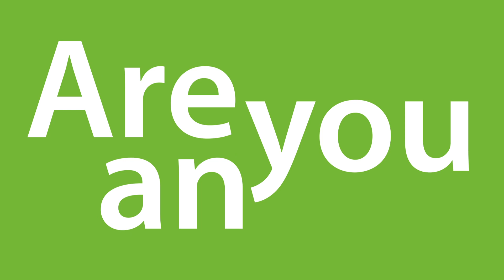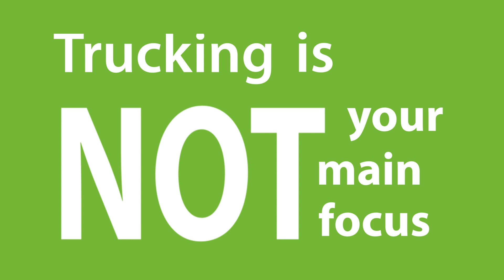Should You Buy, Lease, or Rent a Heavy Duty Truck or Trailer? | Maxim Truck and Trailer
Whether you're in food delivery, construction, farming, or any other industry that relies on trucking and transportation, the debate of whether or not to buy, lease, or rent has certainly come up before.

In this video, we give a break down of the top five things to consider when buying, leasing, or renting heavy duty equipment.

Link to our locations page so you can find the reps available in your area:

Icon Attribution:
Icons made by Pixel perfect, Freepik, Those Icons, Vitaly Gorbachev,